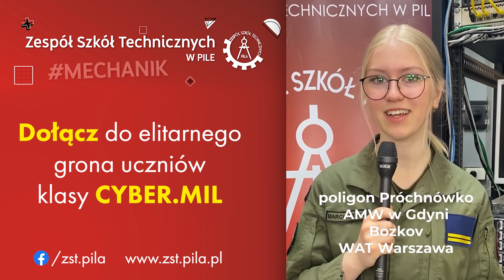Wolne miejsce do prestiżowej klasy I technikum kształcącym w zawodzie technik informatyk